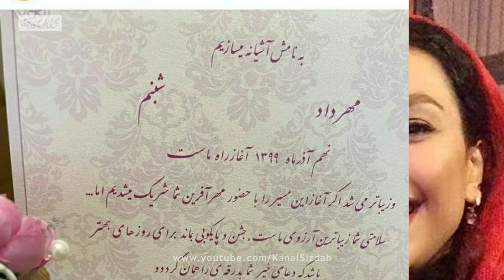مهرداد میناوند درگذشت - Mehrdad Minavand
مهرداد میناوند، بازیکن سابق تیم ملی و پرسپولیس در اثر بیماری جدید همه گیر درگذشت
توی این ویدیوآخرین صحبت های پزشک معالج و فیلم های کمتر دیده شده از مهرداد میناوند را ببینید
لطفا برای حمایت از کانال ما از طریق لینک زیر کانال سیزده رو سابسکرایب کنید